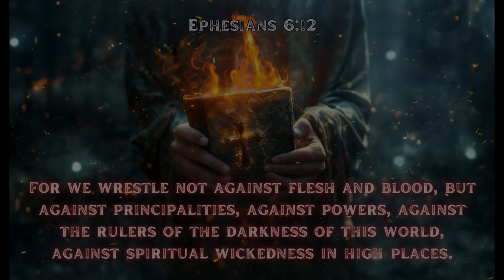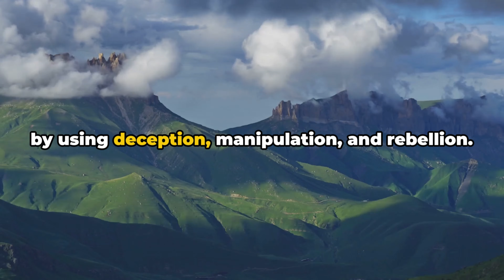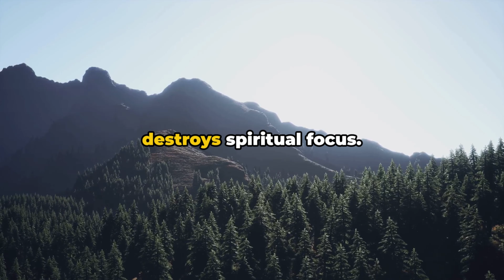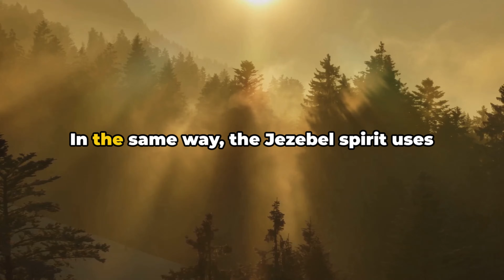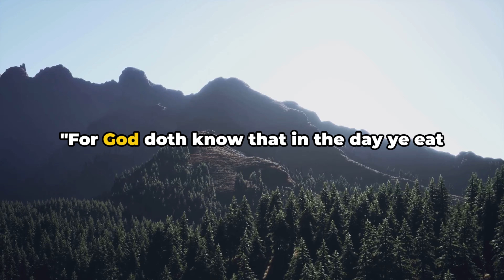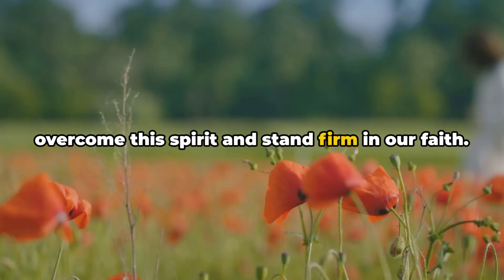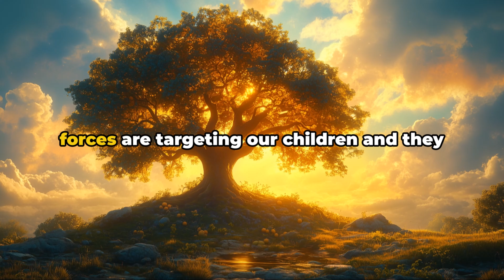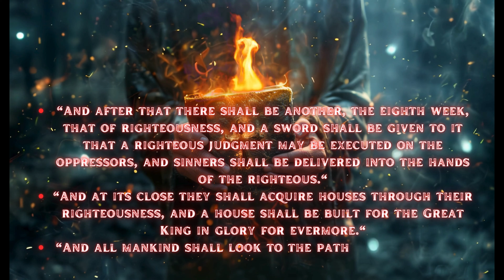Unmasking the Deception of Jezebel: A Warning for Godly Men | Heavenly Righteousness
Join us as we explore how to overcome the spirit of rebellion and stand firm against the adversary, likened to a roaring lion in the Bible. Discover biblical insights and practical strategies to guard your heart, grow in faith, and live victoriously in Christ.

🌍 Visit Us Online for more resources and free blog reading, visit our